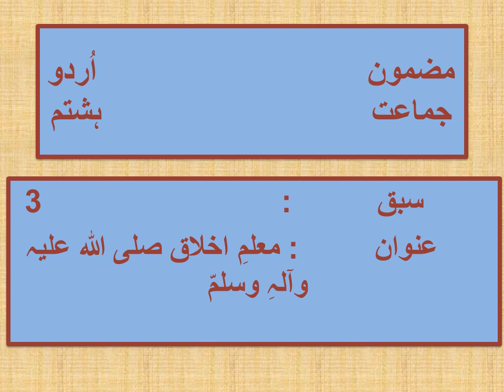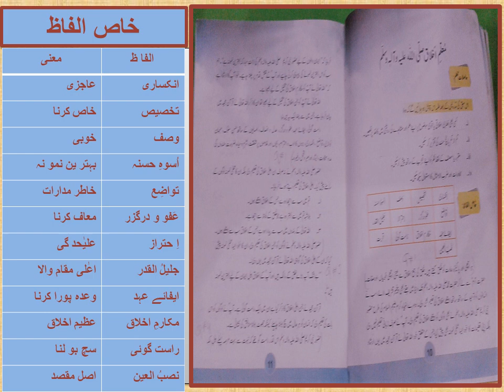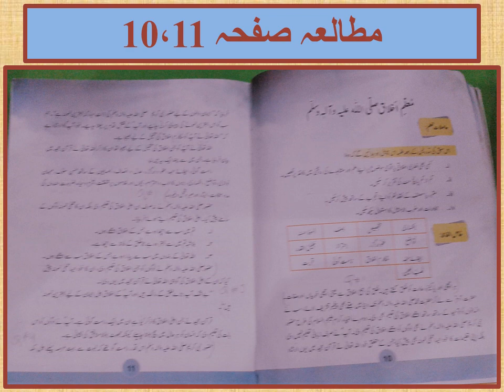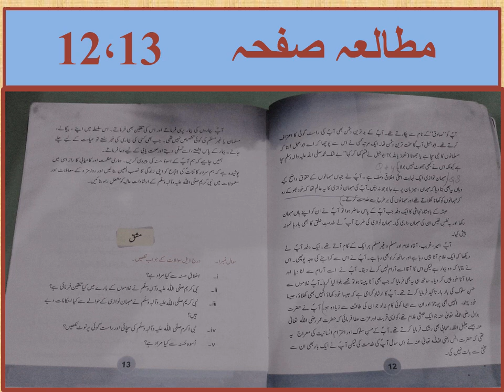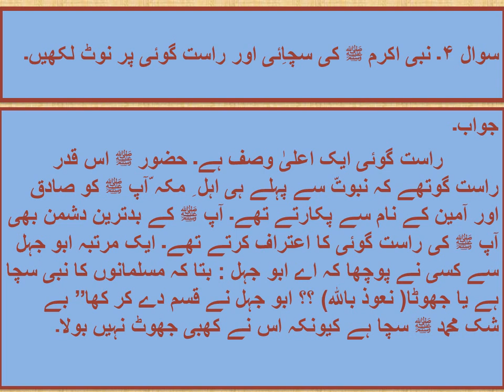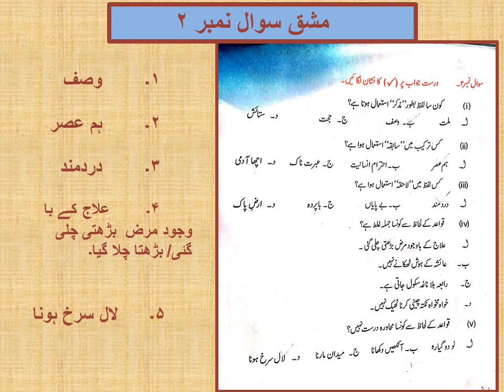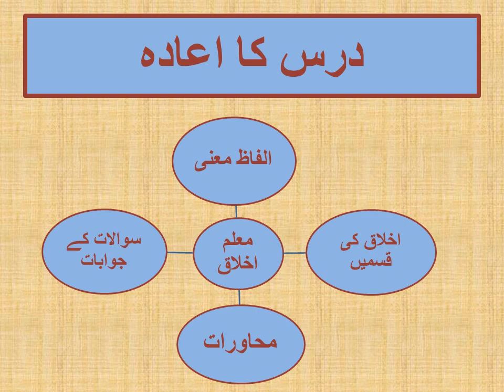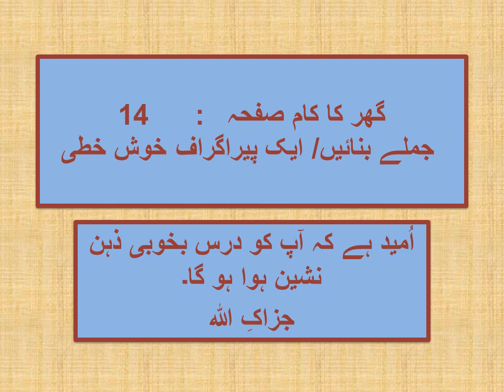Class VIII Urdu Lecture 3